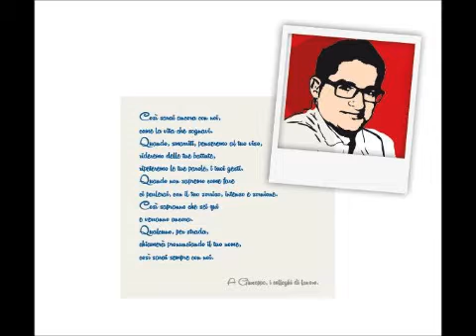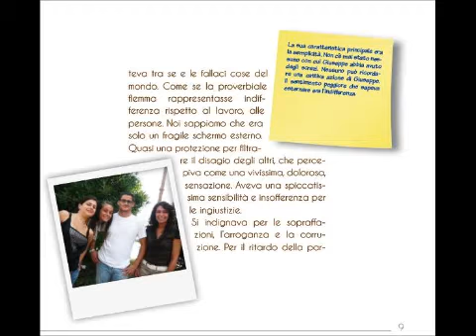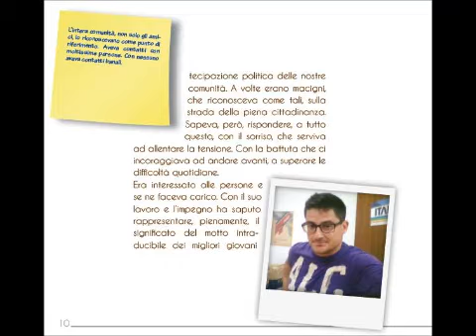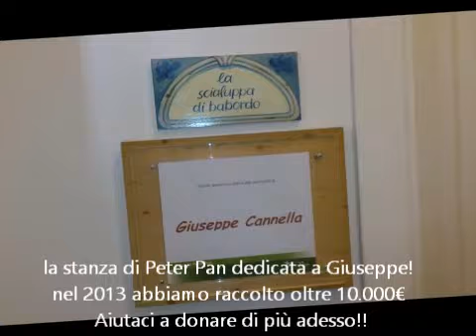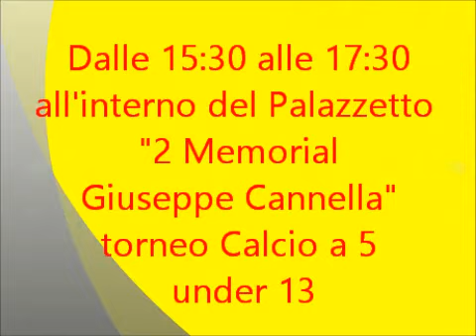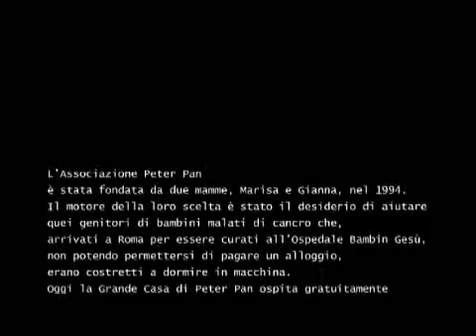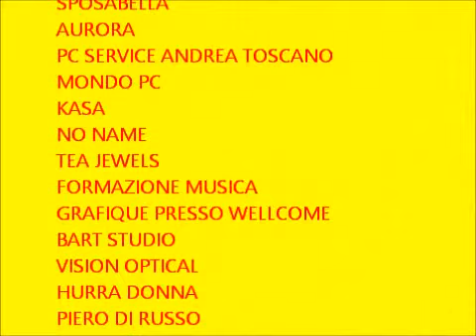happy Campus 2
AMICI DI GIUSEPPE: amore, sport e solidarietà infantile Questo sito, nasce dalla voglia di tanti amici di ricordare e ringraziare una persona speciale, Giuseppe Cannella, e vogliamo farlo organizzando una grande festa in suo onore dedicata ai bambini, allo sport e alla solidarietà che tanto ce lo fanno ricordare.